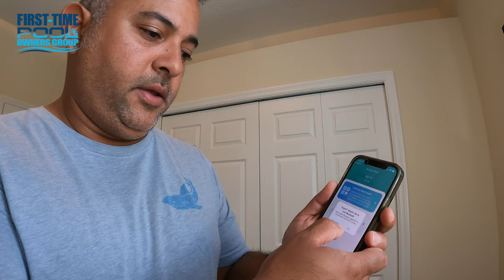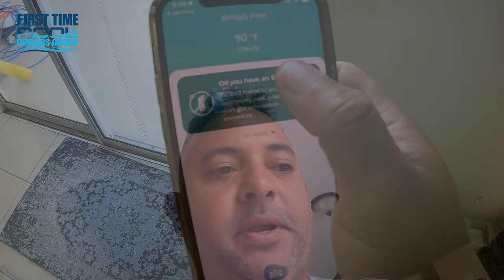IOPOOL ECO Smart Monitor Unboxing, Setup and first impressions.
In this video we unbox, setup and give you our first impressions of the Iopool Eco PooL Chemistry Monitor. At $250.00 with no monthly subscription is a bargain but how does it stack up against the more expensive options? What are some of the drawbacks? Not recommended for salt pools ? We are going to try it anyway!